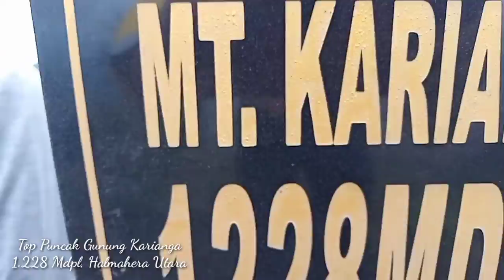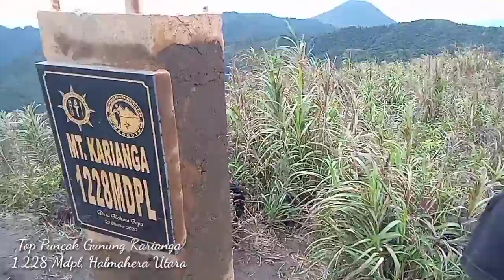Pendakian Ke Top puncak Gunung Karianga Halmahera Utara 🔥